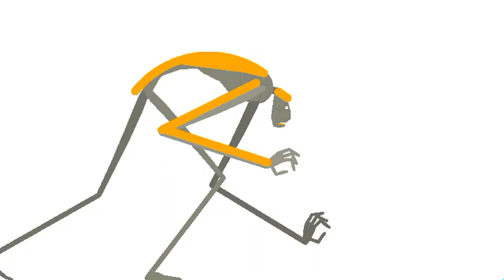iz not yet done only the start